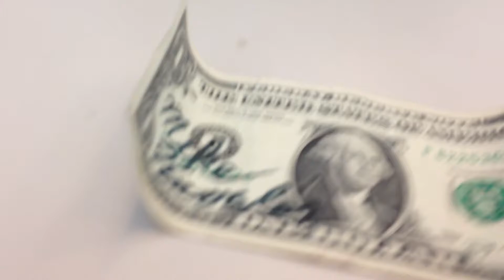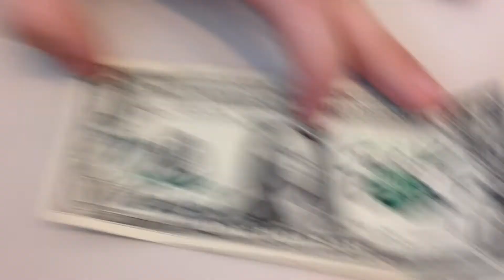Our First Youtube Dollar! Thanks Everyone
Thanks for sticking with us so far, more to come.